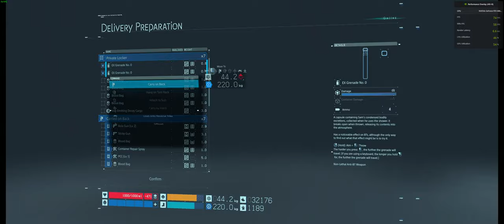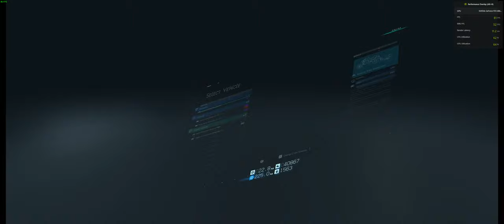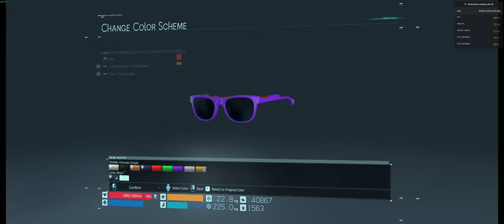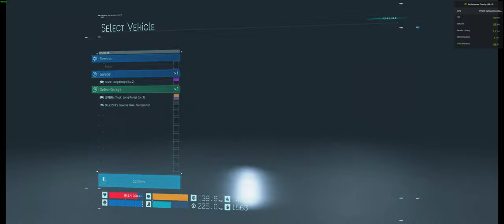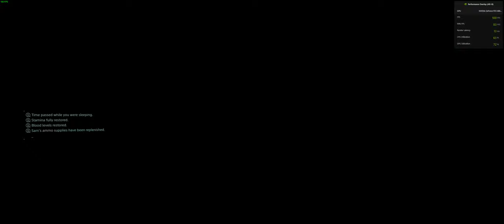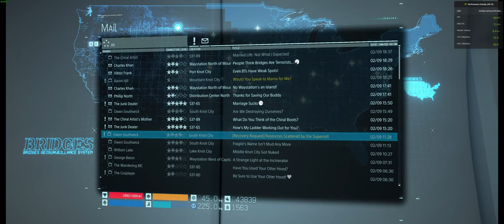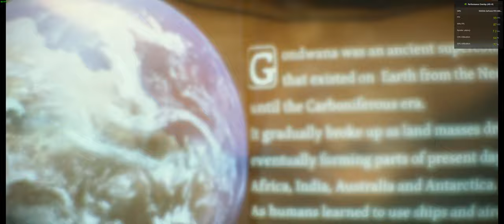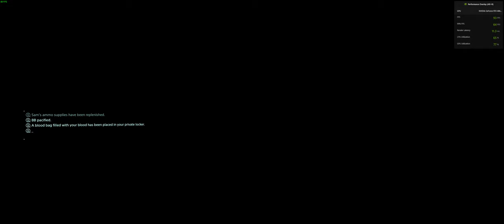Lord Winston BroadCast